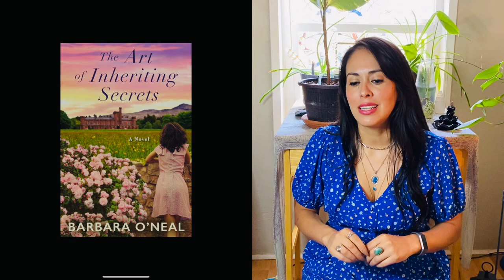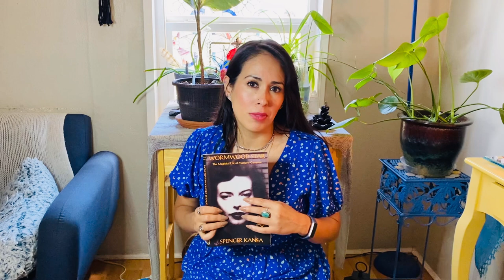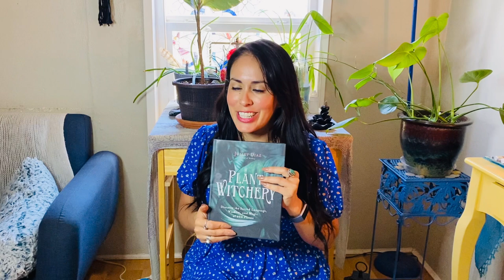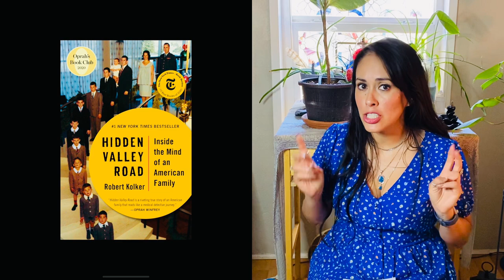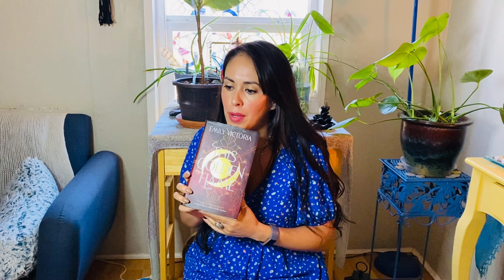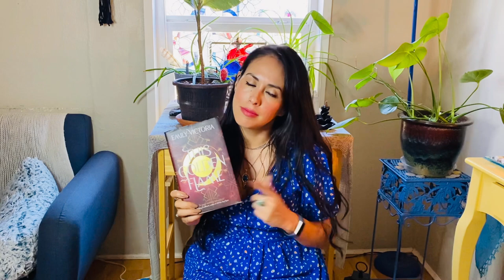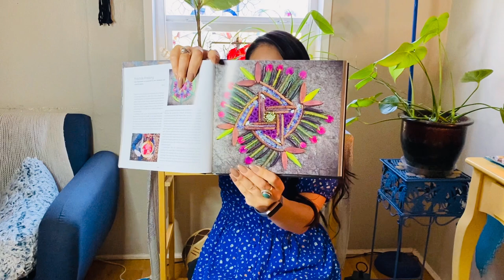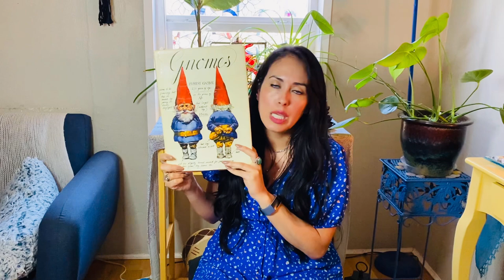📚April's Bookshelf 📚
As of 3-31-21 i was up to 51 books read and now as of 4-30-21 i am at 67 out of 111 for my 2021 reading goal.
In this Bookshelf video i go over the 16 books i read in the month of April.

Strange Angel is the show based on Jack Parsons.

This is the video that sums up how reading Wormwood Star made me feel, It features most of the people mentioned in the book:

XO,
Isis